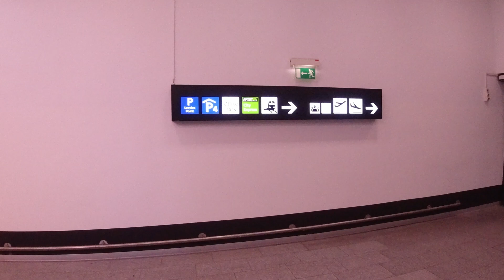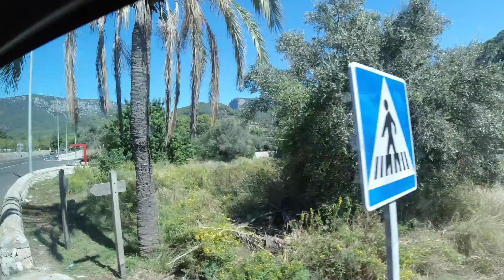Jacob a Mallorca 2023 (Full film)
Každý lajk se počítá a každý like potěší. :)